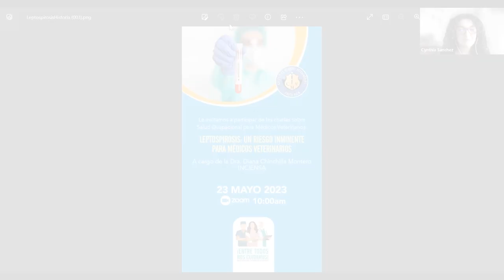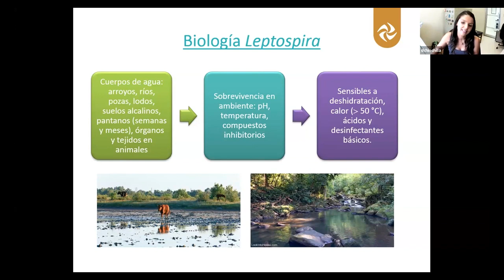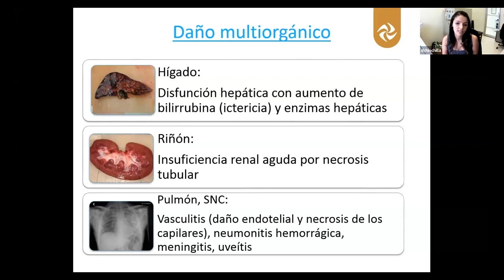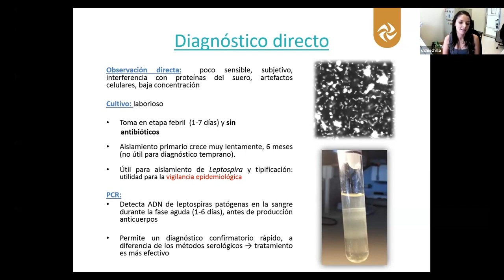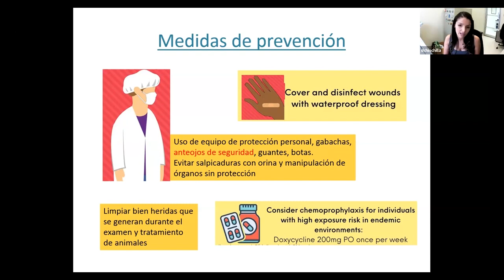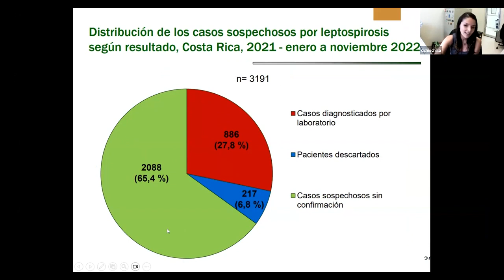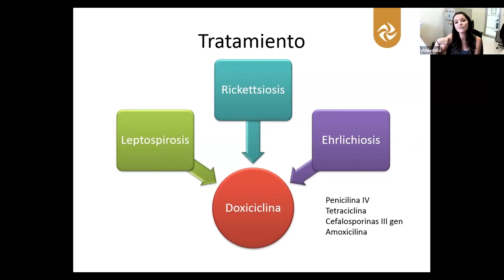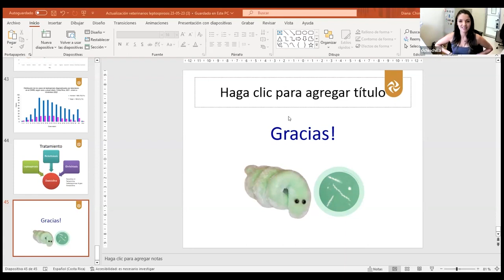Charlas sobre Salud Ocupacional para Médicos Veterinarios: Leptospirosis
Leptospirosis: Un riesgo inminente para Médicos Veterinarios.
23 de mayo del 2023
Facilitador: Dra. Diana Chinchilla
INCIENSA